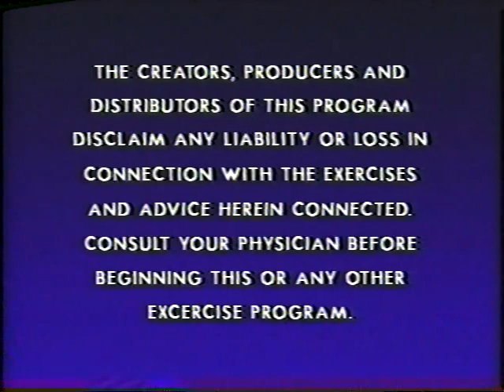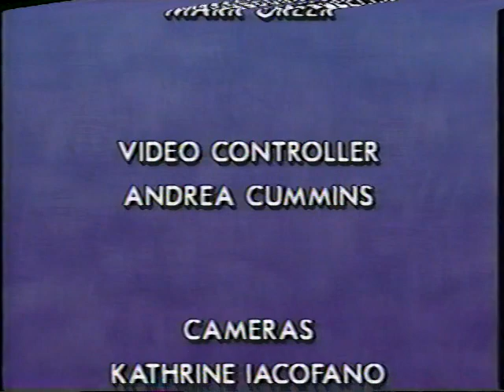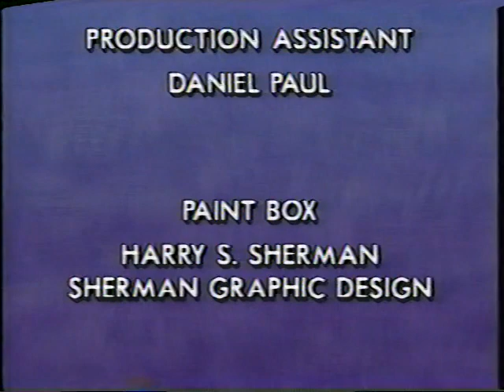Hips & Thighs of Steel 2000 (1994)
Platinum Series with Leisa Hart, Tracy York and Michelle Nevidomsky.